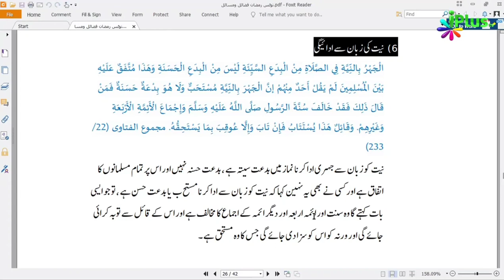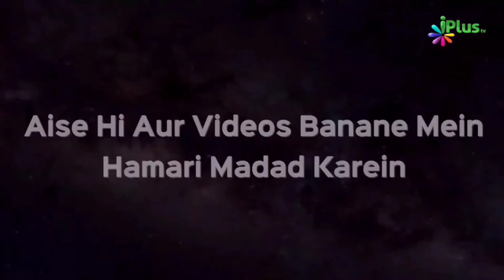Roze Ki Niyat Zuban Se Karna Bidat Hai | Shaikh Sarfaraz Faizi | iPlus TV